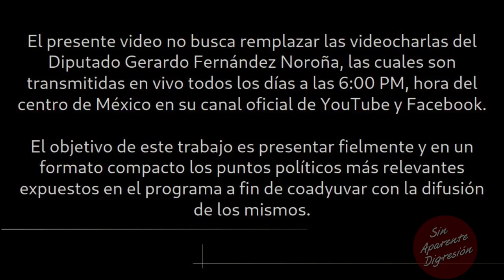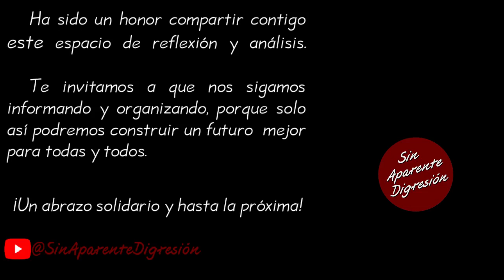Videocharla FernandezNoroña SinAparenteDigresión - 30 de septiembre de 2023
Lo más destacado de la videocharla de Diputado con licencia, Gerardo Fernández Noroña correspondiente al día 30 de septiembre de 2023, la cual se puede consultar íntegra